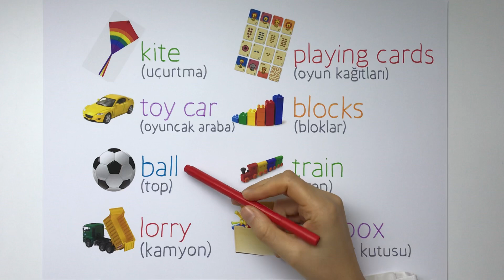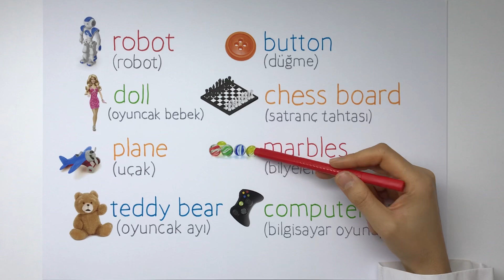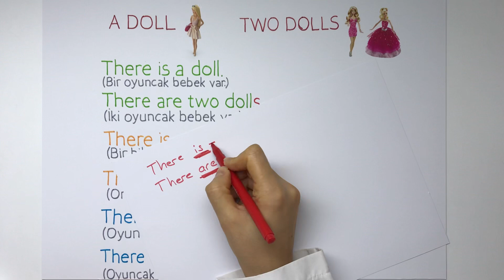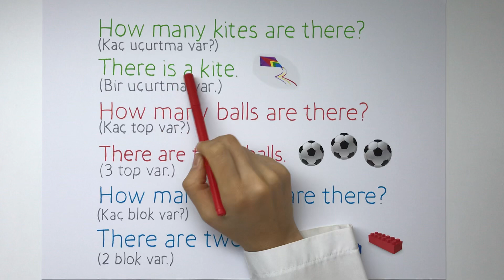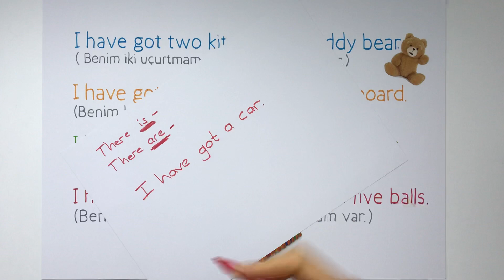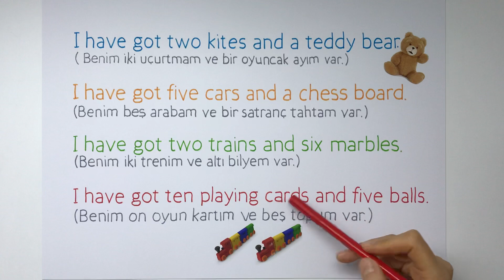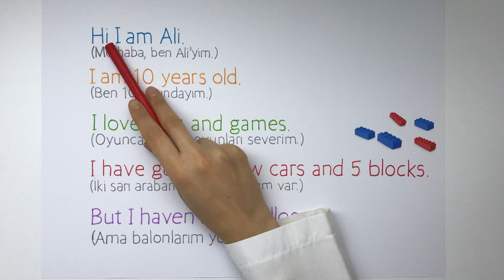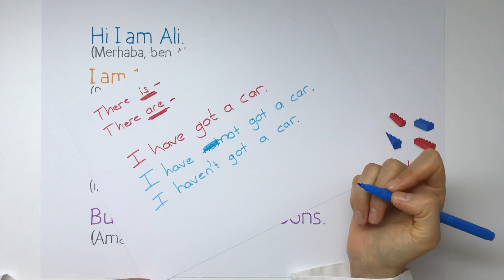TOYS AND GAMES - 3. SINIF İNGİLİZCE 5. Ünite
3. Sınıf İngilizce 5. Ünite “TOYS AND GAMES” yani OYUNCAKLAR VE OYUNLAR konusunun okul kitabına ve müfredata uygun şekilde anlatıldığı bir videodur. Faydalı olması dileğimle...